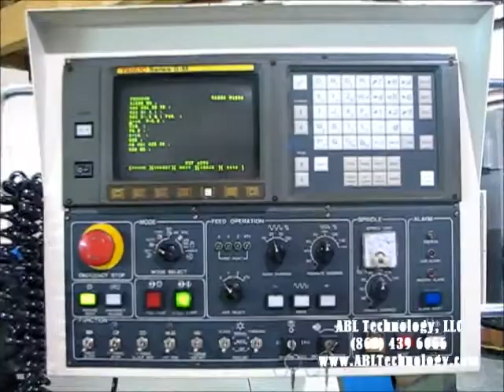Daewoo ACE-V50 - Video 2 | Vertical Machining Center | ID#97037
ABL Technology, LLC is a Used Machinery Dealer located in Central Florida near the I-4 Corridor.  This CNC Vertical Machining Center ONLY has 5,000 Run Hours and is equipped with Coolant Thru the Spindle, 30 Position Side Mounted Toolchanger, Rigid Tapping, Spindle Chiller Unit, RS-232C Port for DNC Interface, Boxed Way Design, Complete Cooling System, Program Restart, Operator Call Lamp & All Available Manuals.